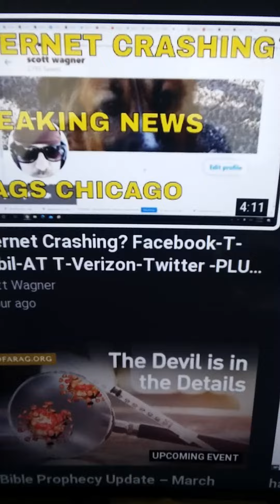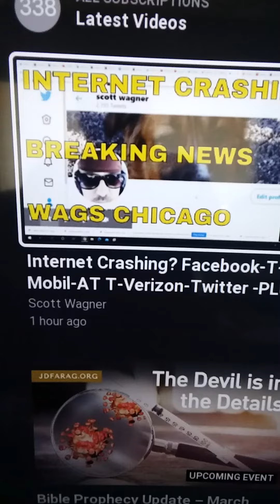Be On Alert March 19th - 21st...March 19th 2021 2:48 pm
be on alert Friday through Sunday for a possible blackout there is an asteroid passing by on Sunday March 21st this is a just in case scenario this may correlate with a dream I had